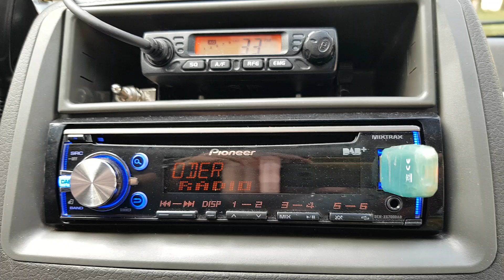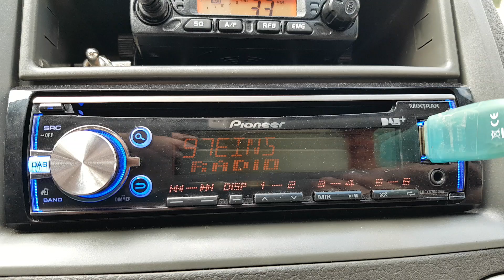105,5MHz Studio 97eins in Schwarzenborn/Knüllgebierge am 6.7.2019